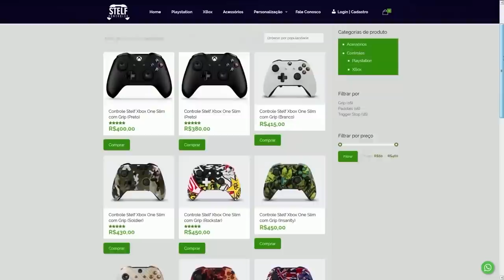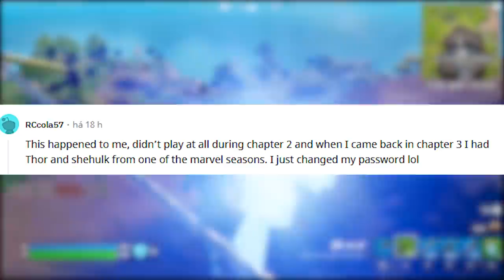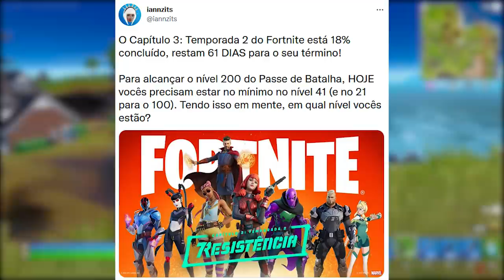FORTNITE - HACKERS LEGAIS, SKINS NÃO ANIME e PROGRESSO?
Fala gurizada, nesse vídeo comento sobre hackers legais no Fortnite, skins não anime, Deadpool e mais. Espero que gostem :)

Programa para editar: Adobe Premiere